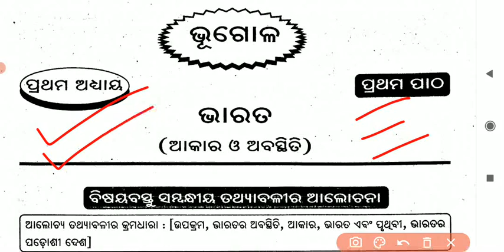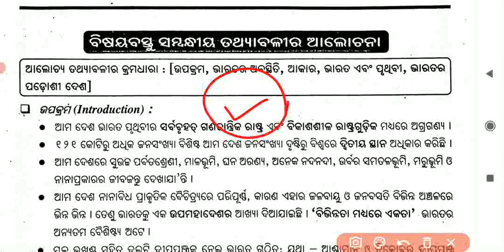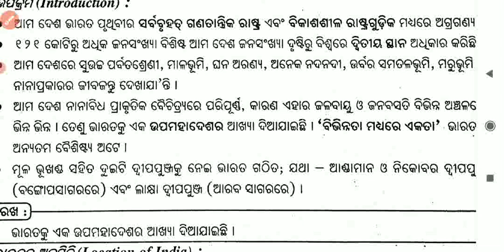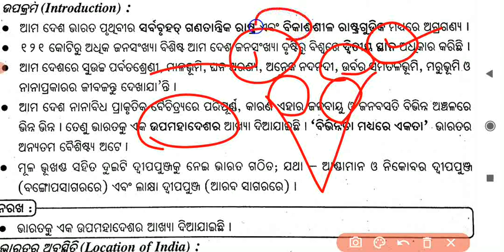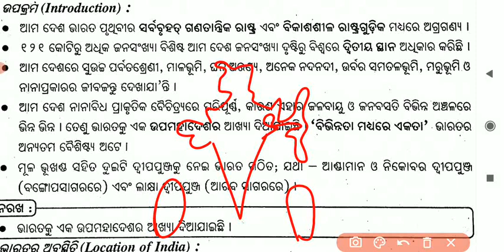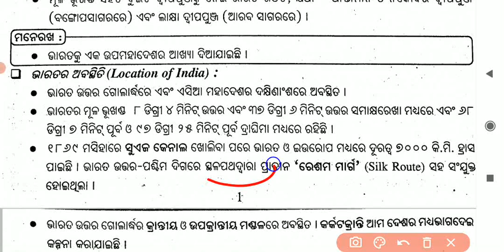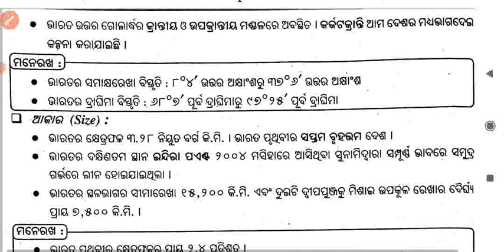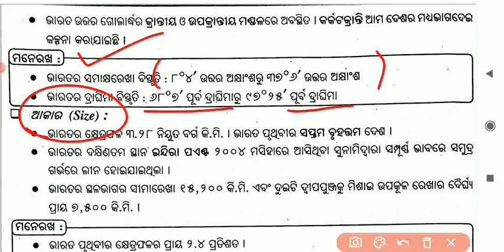Class 9 Geography // ଭାରତ ର ଆକାର ଅବସ୍ଥିତି // part-1 // ଦ୍ରାଘିମା, ସମାକ୍ଷ ରେଖା,ଆକାର